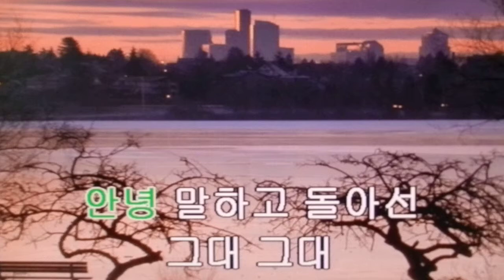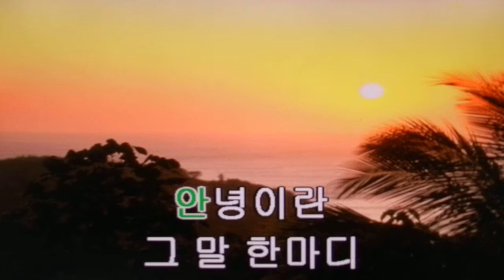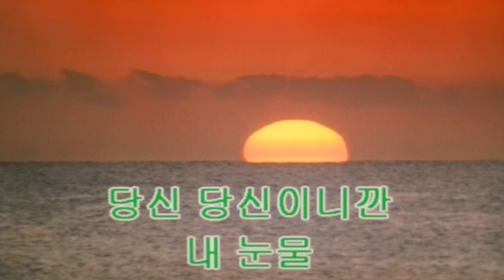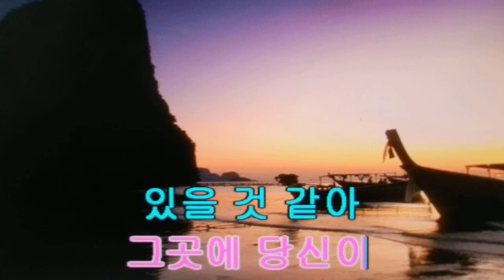이성규/당신의 생일